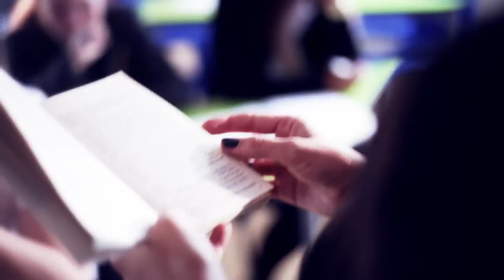Our teachers support us